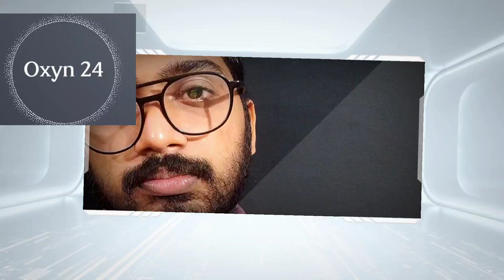റംബുട്ടാൻ കഴിച്ച് പ്രമുഖ യൂടൂബേഴ്സിന് അപകടം| Arjyou | aswin madappally | Sunitha devadas | Oxyn24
get roast with gaya3
moopans vlogs
Adithyan chettur
rambootan